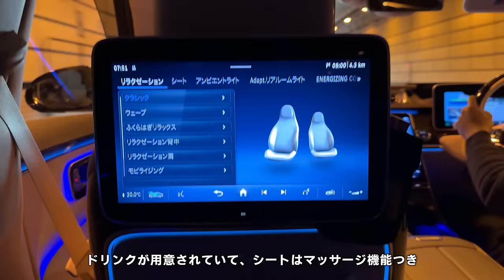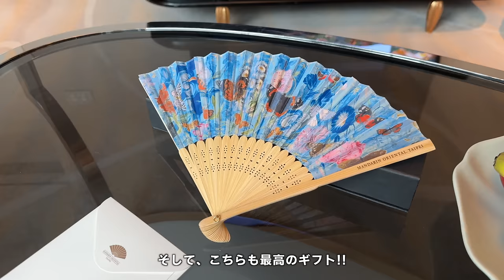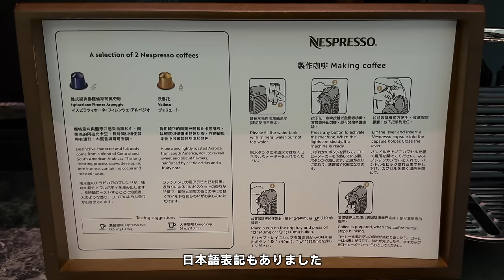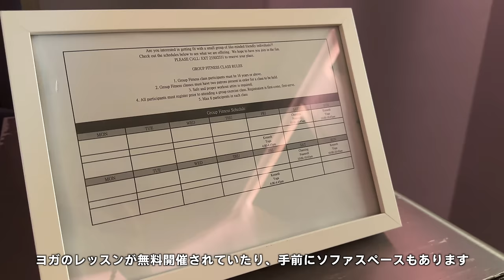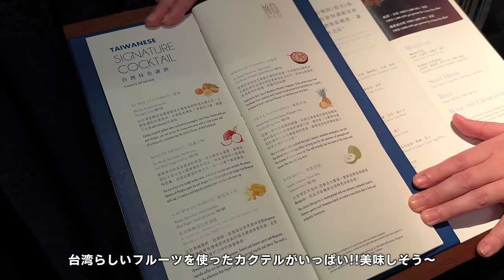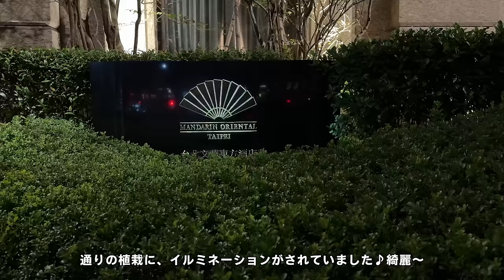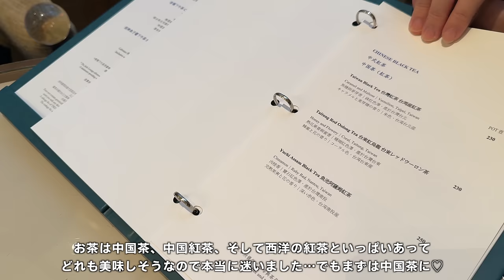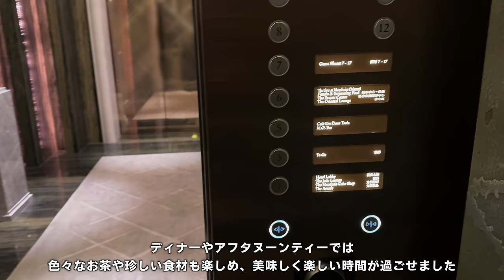【ホテル宿泊記】台湾旅行で最高級のマンダリンオリエンタル台北に滞在し星付きディナーやアフタヌーンティーを堪能する大人の休日【MANDARIN ORIENTAL TAIPEI, Taiwan】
※マンダリンオリエンタル台北に撮影協力を頂いております

こんにちは☺️
大人の休日CHのリリです。
今回は海外編✈️🇹🇼
久しぶりに台湾を訪れ、今最も高級だというマンダリンオリエンタル台北へ…！
詳しいルームツアーや美しい館内の様子
朝食、ディナー、そして世界的に有名なアフタヌーンティー
さらに2フロアに渡って展開するSPAフロアなど
美しき台湾のお城のような空間

【HoteLux】
HoteLuxは、ラグジュアリーホテル予約に特化した完全会員制アプリ。
HoteLuxのElite会員になると
世界中で提携している約4000軒の高級ホテルで
様々な特典を楽しむことができます♪

• ご滞在中の朝食無料（2名様まで）
• 最大100ドル分の館内利用券付き（一部のホテル）
• 部屋のアップグレード（空室状況により）
• アーリーチェックイン・レイトチェックアウト（空室状況により）
• ホテルからのウェルカムアメニティ

→POINT
•HoteLuxポイントとホテルロイヤリティプログラム、両方積算可能
•HoteLuxだけの期間限定の特別宿泊プランがある
•特に海外のホテルに強い

現在2周年キャンペーン中でお得に入会できるそう♪
上限に達すると終了するのでお早めにどうぞ!!

0:00 opening
1:55 check-in
3:20 room tour
12:35 facility walk
14:30 spa
16:48 restaurant
18:50 shop
20:10 dinner
23:08 night walk
24:15 next day
24:40 breakfast
27:00 room tour -suite room-
28:33 afternoon tea
31:28 check-out